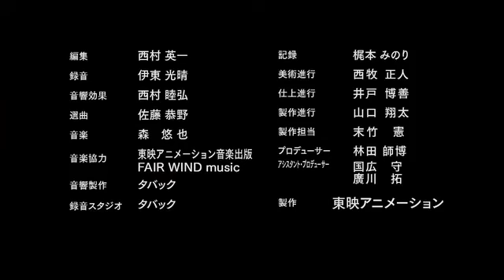Dragon Ball Heroes - Episode - 28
This is a promotional anime for a card/arcade game, and will not be released on TV in an official capacity, so there won't be any legal way to watch the series.  Specifically, this promotional anime covers the Prison Planet arc, a story told in the SDBH manga published in the bimonthly Saikyō Jump.

I DO NOT OWN DRAGONBALL. DragonBall, DragonBall Z, DragonBall GT , DragonBall Super and all logos, character names and distinctive likenesses thereof are trademarks of TOEI ANIMATION, Ltd.